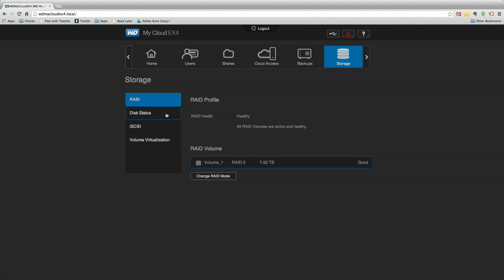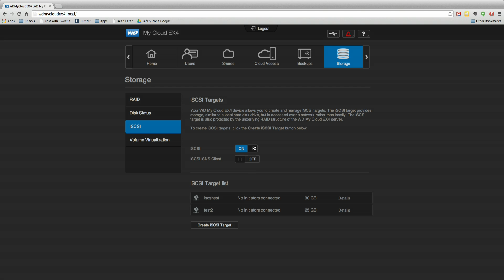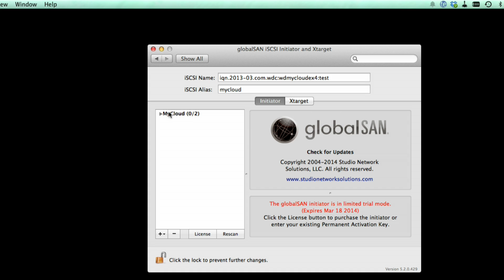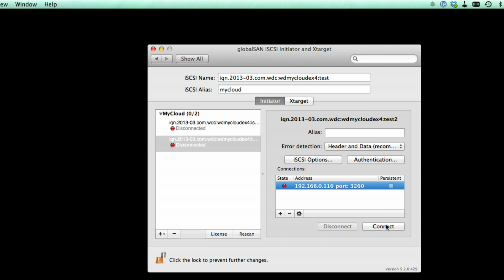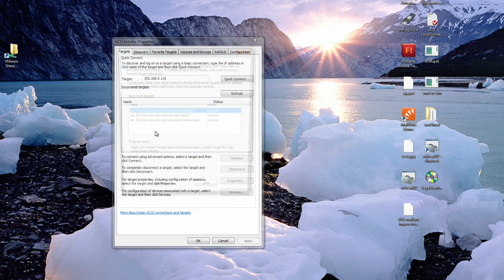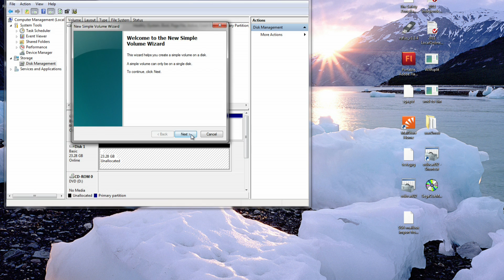WD My Cloud EX4 and iSCSI Configuration - How to set it up on Mac OS X and Windows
I take a look at how to configure iSCSI on the WDMyCloudEX4.  iSCSI can be a more efficient way to connect to a network drive, as it is a block-level protocol. Basically it makes your computer think the network drive is directly connected.